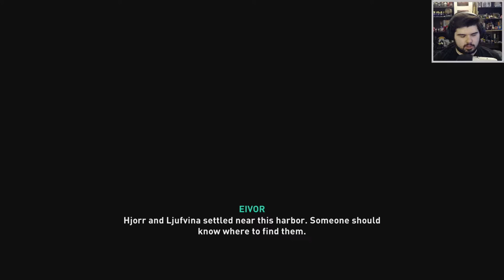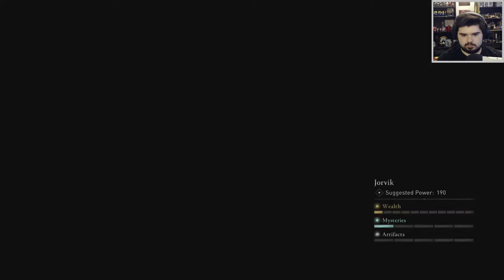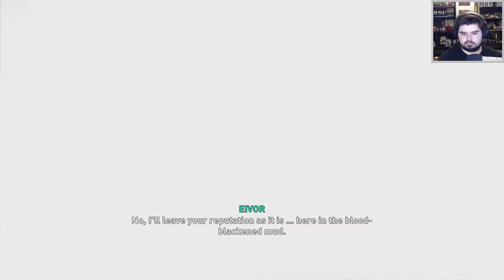PARTY WITH POISONED WINE - Assassin's Creed Valhalla #17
Evior heads to Jorvik to mark off more Order targets and meets some old friends.